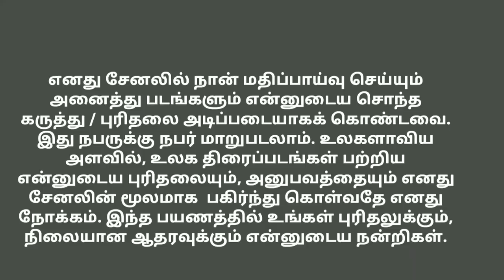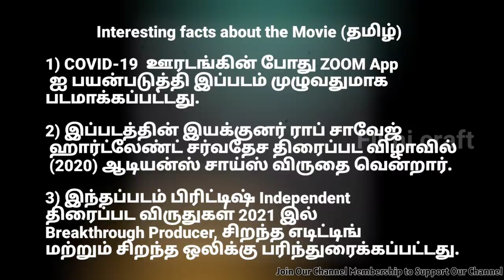Host (2020) British Horror Thriller Review in Tamil by Filmi craft Arun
Host is a 2020 British found footage horror film directed by Rob Savage and based on a script written by Savage, Gemma Hurley, and Jed Shepherd. The film stars Haley Bishop, Jemma Moore, Emma Louise Webb, Radina Drandova, and Caroline Ward.

To know more about "Join Button", pls. click the following